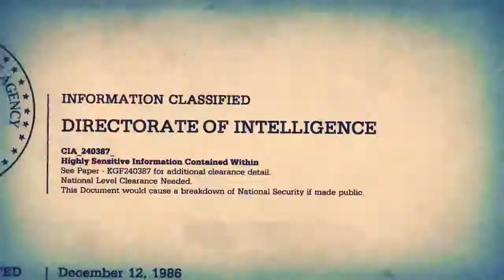Conspiracy Intro VP